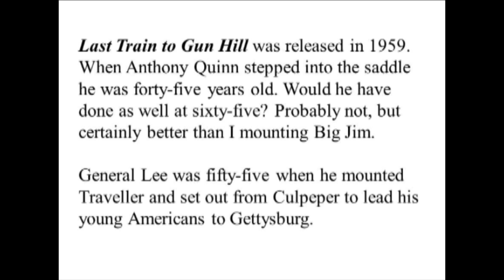Two Old Men Mount Up